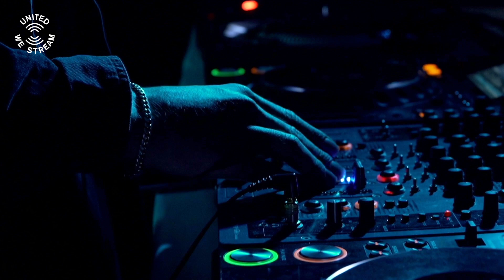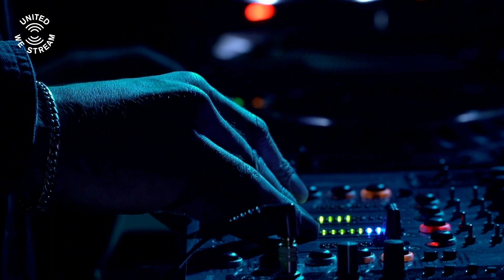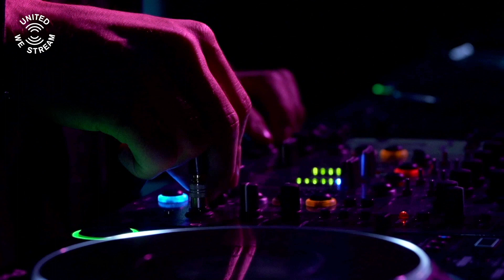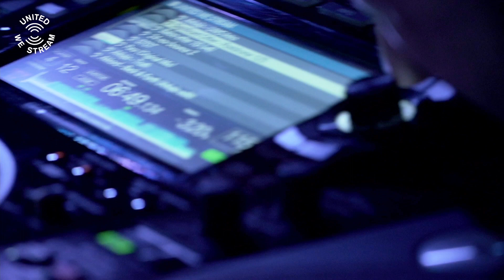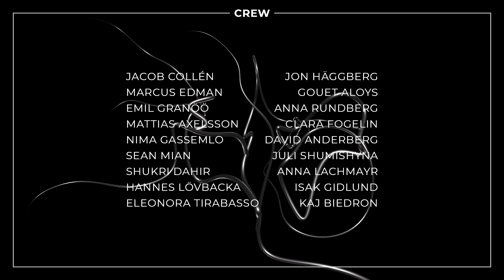MAGNUS NYLANDER Live From Guldhedens vattentorn | United We Stream Gothenburg - 2020-11-28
United We Stream Gothenburg - an initiative in solidarity with the local club culture.

On
November 28, 2020, a livestream was broadcasted from four unique locations for as long as 12
hours along with a fundraising campaign for affected artists, Organizers, venue holders, technicians,
 rowers and more.
 Here we present the segments artist by artist.

We highly welcome you to support this culture:

SWISH to: 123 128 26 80

Info
Receiver: Andra Kvarter Kulturförening
 open throughout 2021

About the artist(s)
Magnus Nylander is without a doubt one of Gothenburg's hardest working underground forces
and one of western Sweden's most respected DJs. As one of two leading members of the music
association Tzar, he has over the years arranged legendary dance parties which have become
well known throughout the country. With international bookings such as Sammy Dee, Janina and
 Rossko, Tzar has solidified its position as one of Sweden's prime movers in the electronic club
scene.⁣
 One of Magnus' many greatnesses is his outstanding ability to find unexpected but brilliant song
 combinations. With bouncing beats and a groovy base, he delivers electric and memorable dance
experiences. In short, when Magnus Nylander runs it, no one is left disappointed.

Art by Gouet Aloys
Lighting by David Anderberg
Projection Mapping by Hannes Lövbacka

Produced by Link Vision with team for United We
 Stream SWE